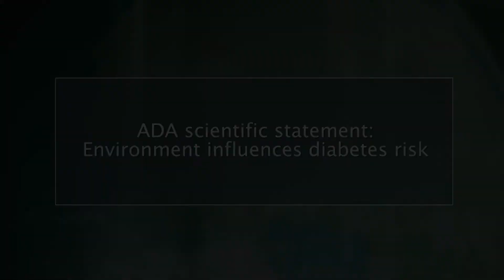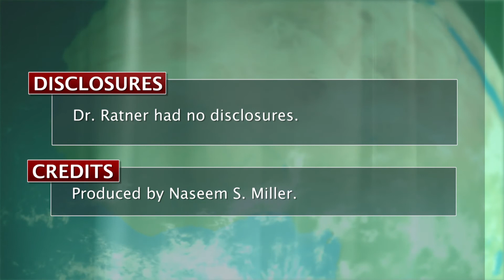ADA13: Environment influences diabetes risk, ADA says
In a scientific statement, leaders at the American Diabetes Association said that diabetes risk factors go beyond biology and individual risk factors and include social and environmental influences.

"It is essential to better understand how social and environmental variables influence behaviors that lead to obesity, prediabetes, and diabetes and to learn how to modify these variables to prevent and manage them," they wrote.

They said that although research in this area is associational in nature, "the amount of data linking these factors is substantial."

Dr. Robert E. Ratner, ADA's chief science and medical officer and a member of the statement's writing committee, expanded upon the article in a video interview.